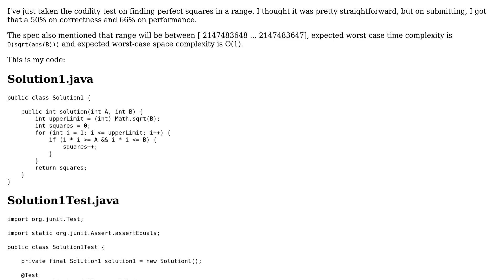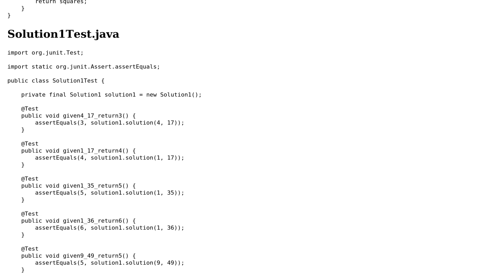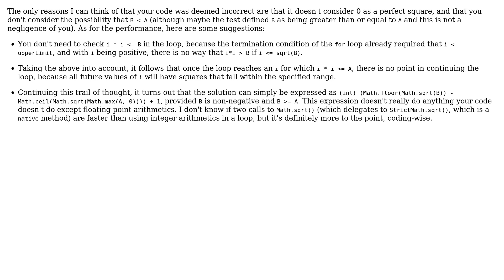Code Review: Find perfect squares in range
With thanks & praise to God, and with thanks to the many people who have made this project possible! | Content (except music & images) licensed under CC BY-SA | Music | Images & others | With thanks to user Stingy user Oscar Smith user antonro and the Stack Exchange Network Trademarks are property of their respective owners. You are responsible for your own actions.